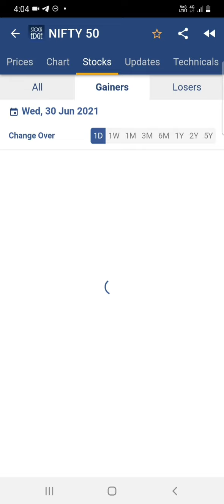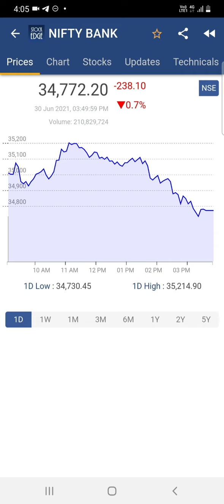Market wrap | Latest news | 30.06.2021